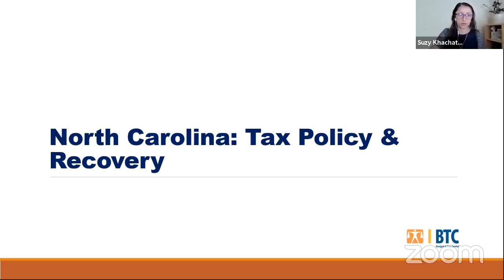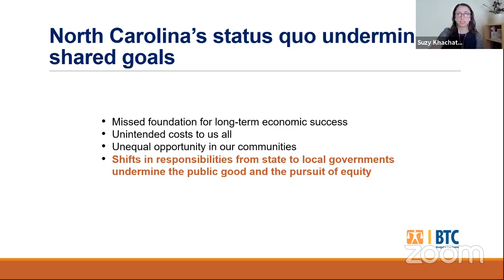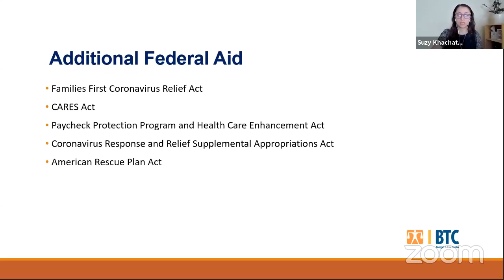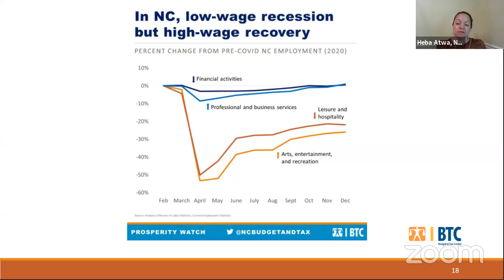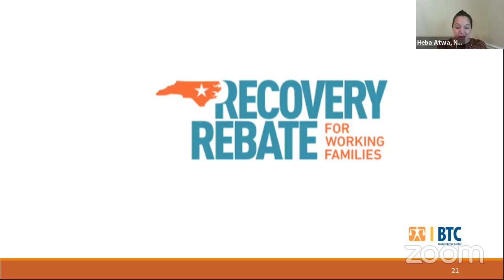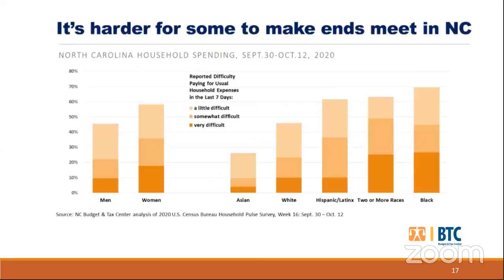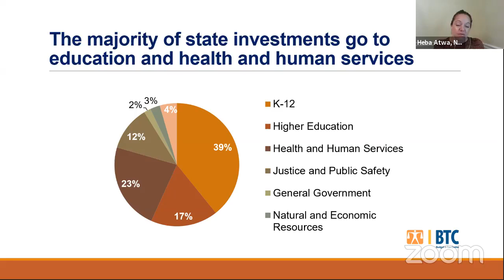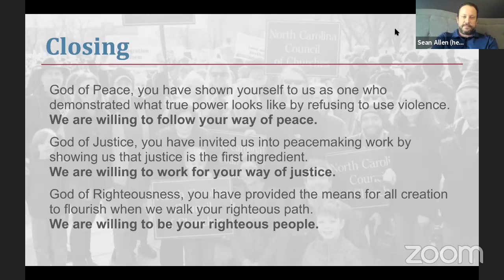2021 Legislative Seminar: Tax Policy & Finance Reform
In this workshop, we are joined by Suzy Khachaturyan, Policy Analyst of the Budget & Tax Center, a project of the NC Justice Center; and Heba Atwa, Policy Advocate of the Budget and Tax Center.  Suzy and Heba will present information on the latest budget and tax movements and how we, as people of faith and conscience, can advocate for positive legislation.